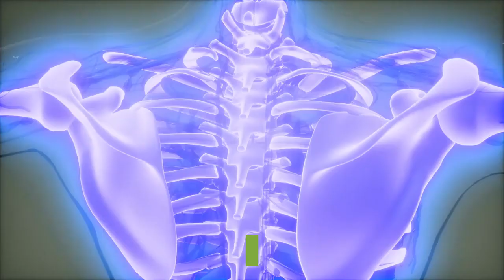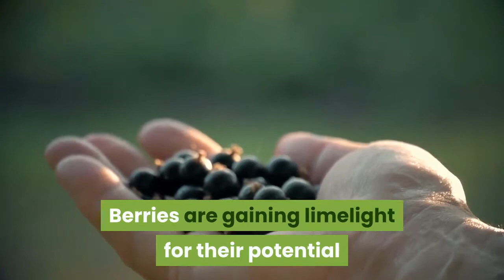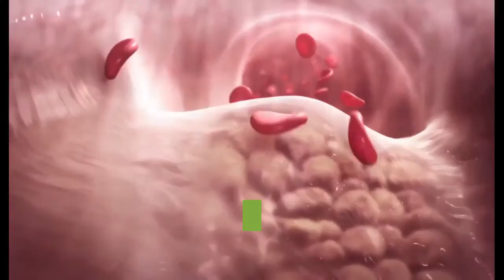what is the health benefits of eating blackberries?best benefits of health.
Blackberry health benefits as a fruit.The unique advantage of blackberries.
They’re packed with vitamin C: Just one cup of raw blackberries has 30.2 milligramsTrusted Source of vitamin C. That’s half the daily recommended value.

 Great source of vitamin K: Vitamin K is the reason why you don’t bleed profusely when you cut yourself: It helps your blood clot. Vitamin K also plays a role in bone metabolism.

High in manganese: You don’t hear as much about manganese as other minerals, but it’s vital to healthy bone development and a healthy immune system.